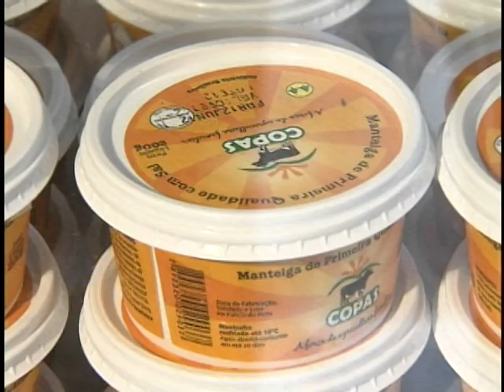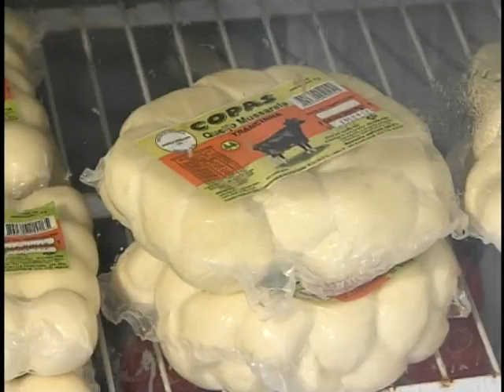Sociedade civil aposta em aumento de renda, alimentos e sustentabilidade com o Plano Safra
ATIVIDADES DA PRESIDENTA - 04.07.12: O governo federal lança nesta quarta-feira (4) o Plano Safra da Agricultura Familiar 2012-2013. Durante a solenidade, serão anunciados os recursos para financiar diversas políticas públicas como crédito aos produtores, serviços de assistência técnica, garantia de preços e de comercialização. Do Palácio do Planalto, a repórter Carolina Monteiro entrevista o vice-presidente da Associação Brasileira de Máquinas e Equipamentos (ABIMAC), João Carlos Marchesan.